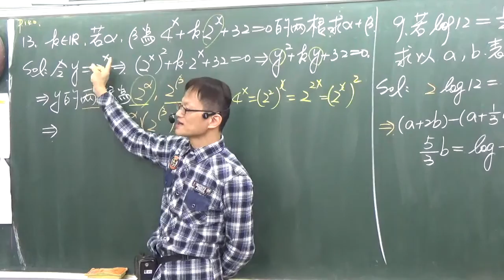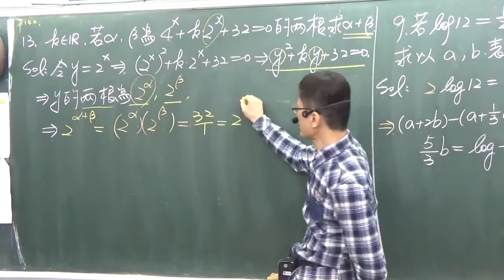第一冊--3--2-----20--指數函數方程式的兩根和--課後題目13